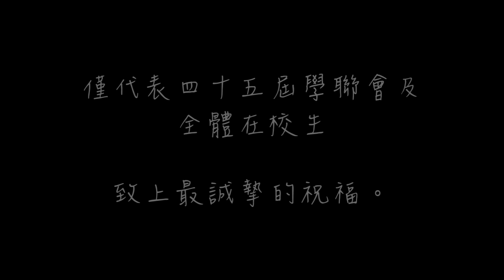104前鎮高中44屆畢業典禮-在校生祝福影片